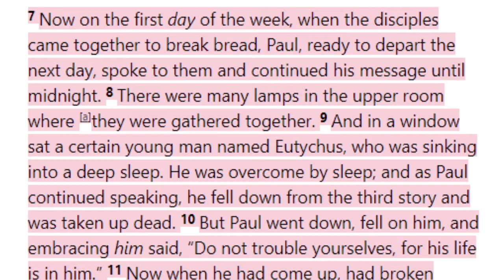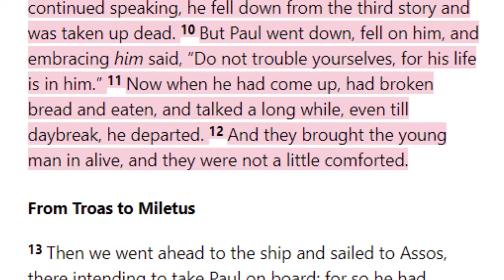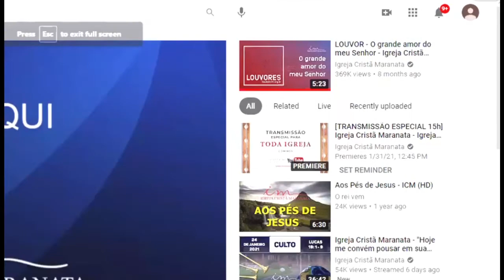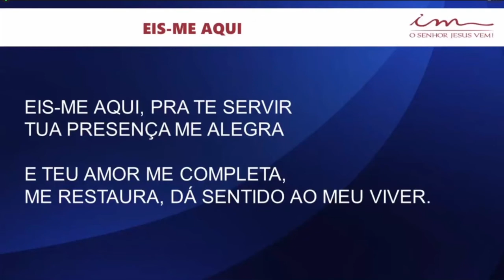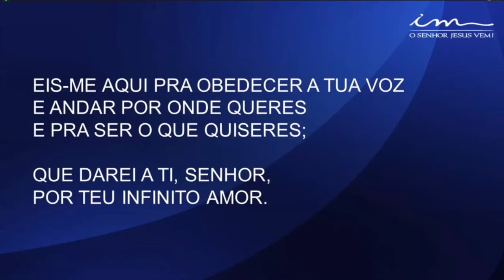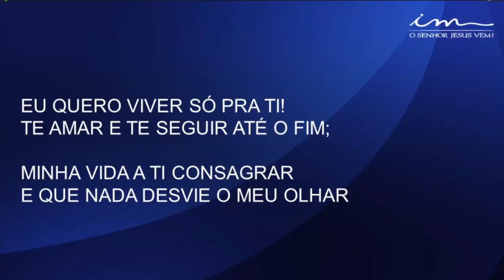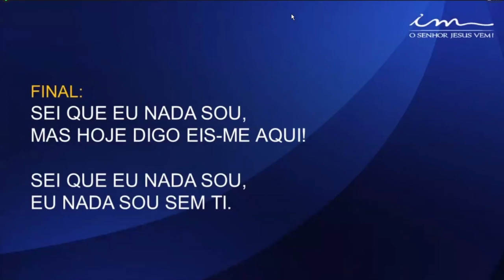Saturday Service (2021-01-30) Maranatha (Pompano Beach, Florida)